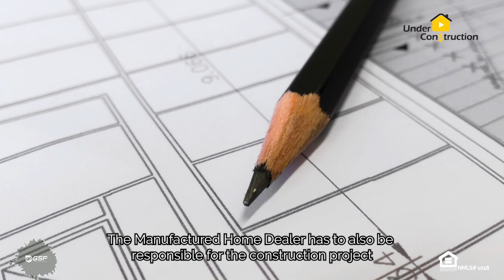Under Construction-The “Right” Manufactured Home Dealer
When offering a single close construction loan to a borrower purchasing a manufactured home, The most important thing you need to insure happens is that the manufactured home dealer is also the general contractor.